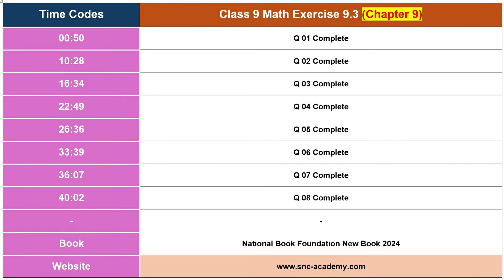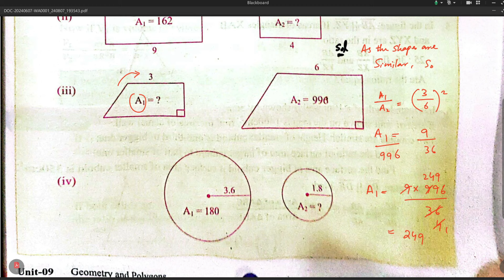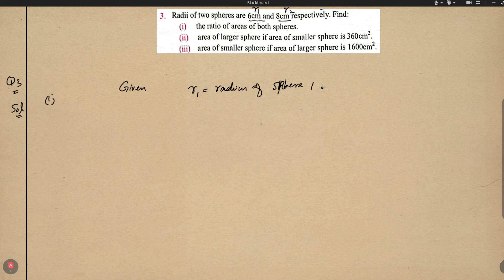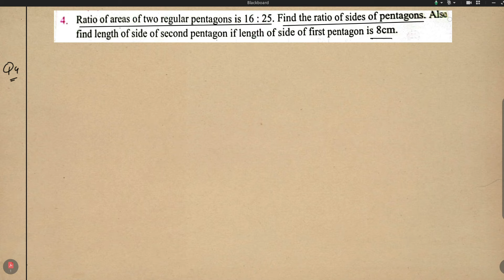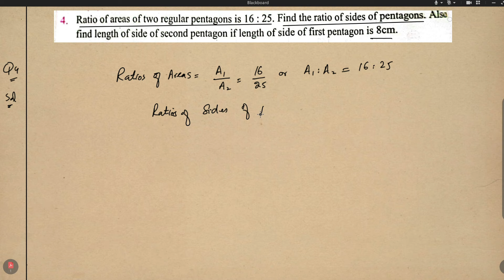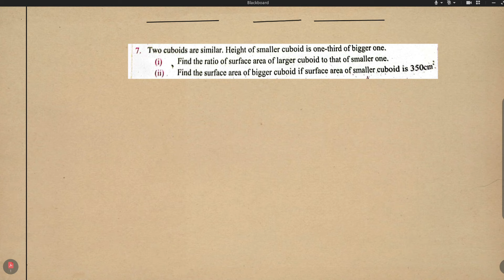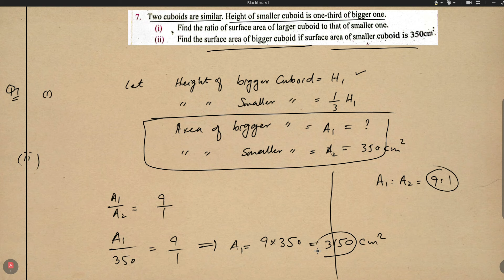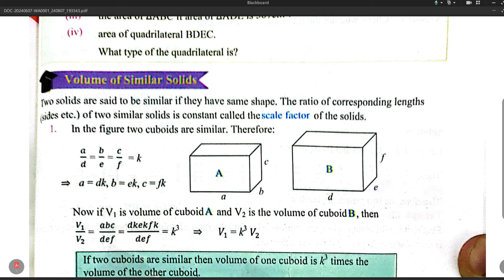Class 9 Maths Chapter 9 Exercise 9.3 New Book| National Book Foundation Class 9 Maths | MathPhysics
Class 9 Exercise 9.3 NBF Maths Q no 1 national book foundation Maths Ex 9.3 federal board Maths NBF

9Th Class Math Exercise 9.3 Federal Board || New Changed Book 2024 ||

About: This video is about class 9 mathematics chapter 9 exercise 9.3 for federal board students and this book is published by national book foundation.

national book foundation class 9 maths ex 9.3
class 9 new math book 2024 solution
class 9 new math book 2024 chapter 9
class 9 math new curriculum 2024 chapter 9
maths class 9 national book foundation ex 9.3
fazal academy class 9
9th class math chapter 9 exercise 9.3
class 9 maths chapter 9 exercise 9.3
math class 9 national book foundation
class 9 math national book foundation
fazal academy class 9 maths
sir nadeem munawar class 9 ex 9.3
ex 9.3 class 9 sir nadeem munawar
ex 9.3 class 9 by waqas nasir
class 9 book change news
new books of class 9 2024
9 class maths chapter 9
9th class books 2024
math class 9 chapter 9
9th class math exercise 9.3
new book class 9 2024
new math